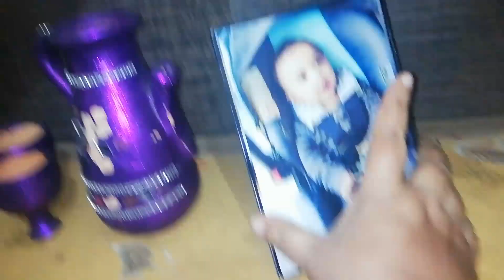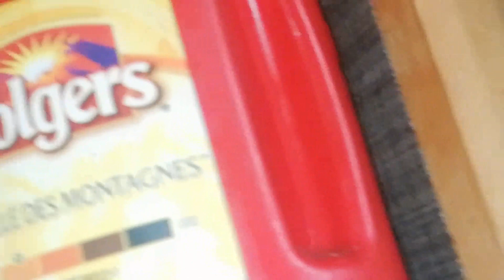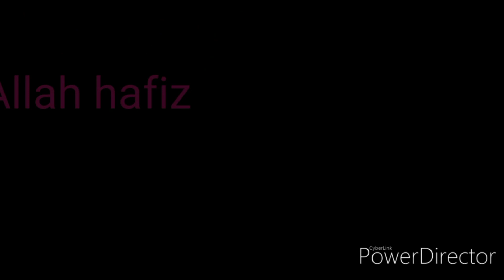My first vlog on my channel ll rubab vlogers 😊